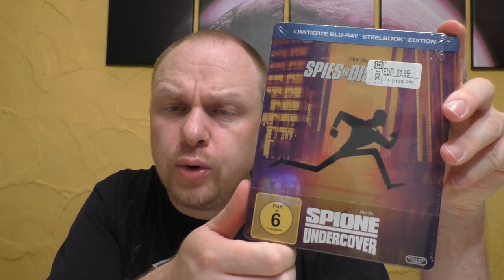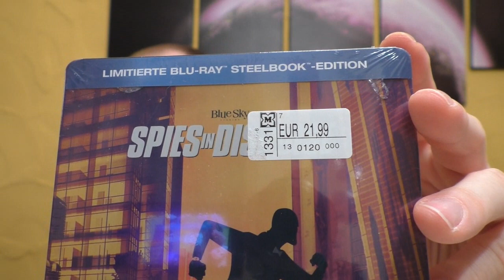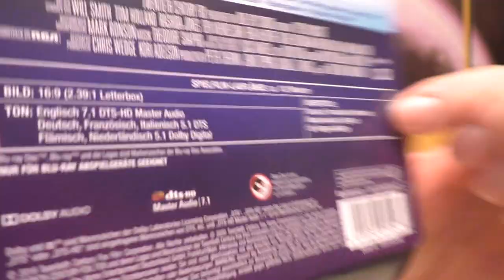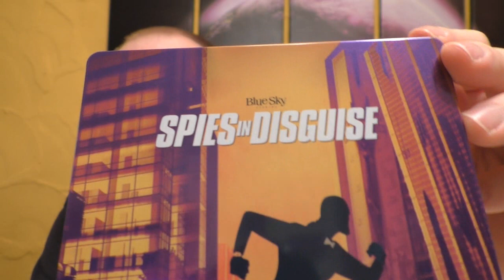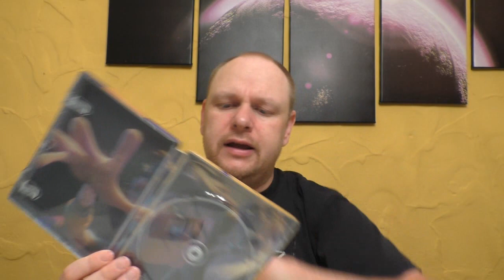Unboxing - Spione Undercover - Müller exklusiv Steelbook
Heute gibt ein neues Unboxing für euch:

SPIONE UNDERCOVER
Limited Steelbook Edition
MÜLLER EXKLUSIV

Hier kommt ihr zu meinen Shops wo ich alles bestelle:
Amazon.de
Steelbooks:

Hier könnt ihr mir weiter folgen und mich erreichen:
Letterboxed:

Euer Vorhees82